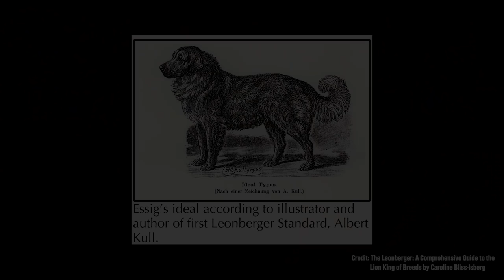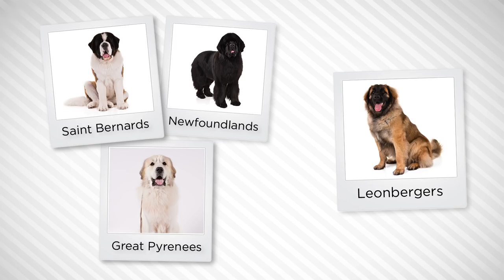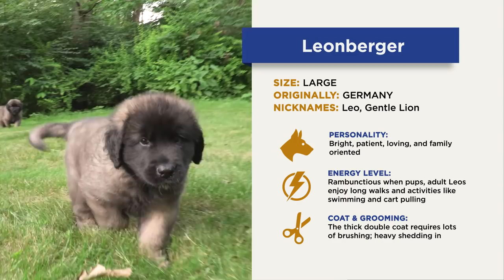AKC's Meet the Leonberger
The Leonberger is a calm, large, muscular working dog with proud head carriage, level top line, and balanced build. Although a multi-purpose working breed, the Leonberger is primarily value as a loving companion, enthusiastically participating in most family endeavors and socializing at human gatherings.